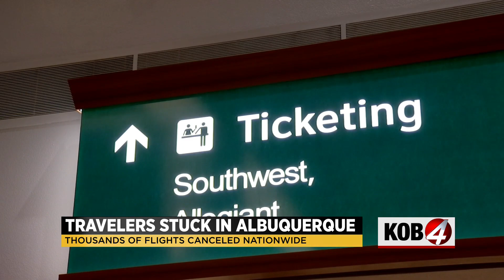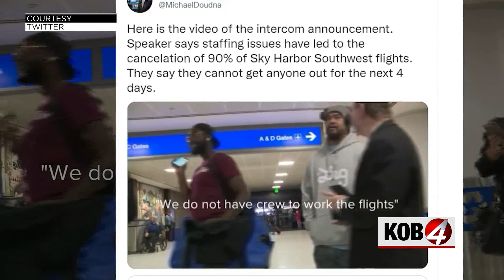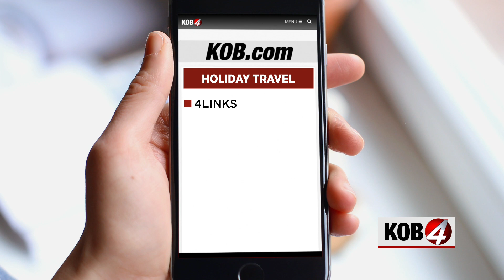Dozens of travelers stuck at ABQ International Sunport after cancellations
Dozens of travelers waited in line after Southwest Airlines canceled their flights out of the Albuquerque International Sunport Monday.